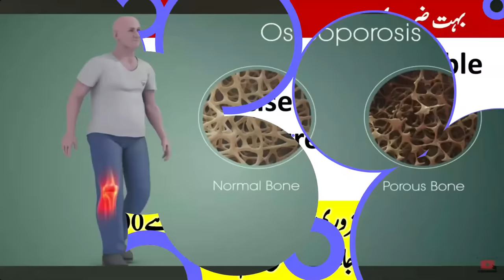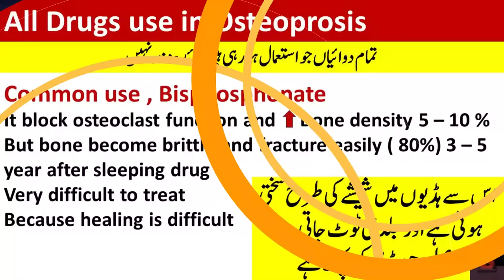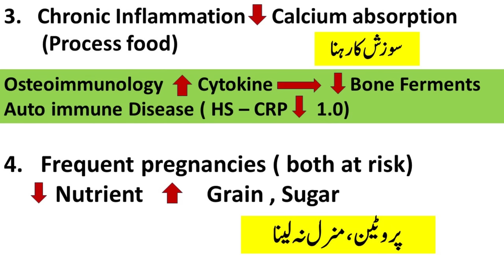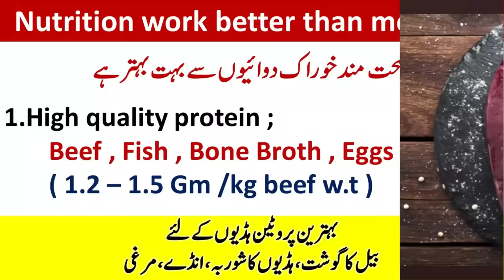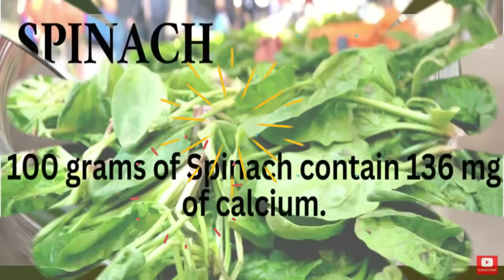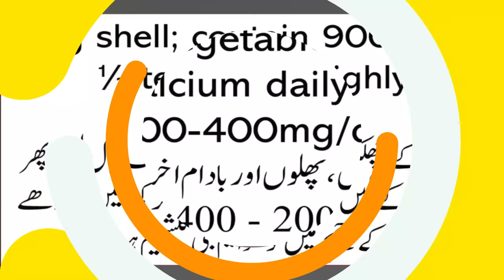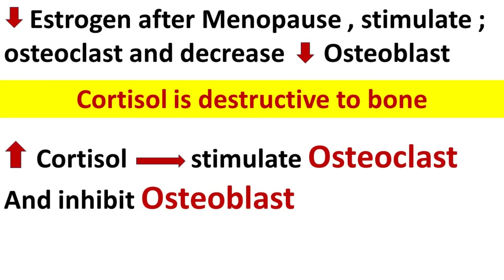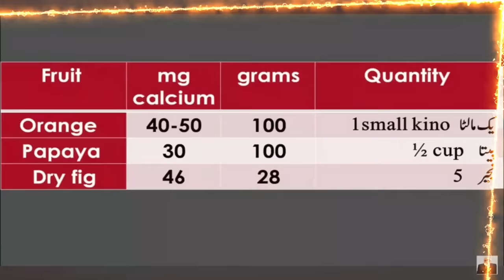Weak bones and Osteoporosis , Best treatment with Diet and Vitamins | lecture 375 , Part 2